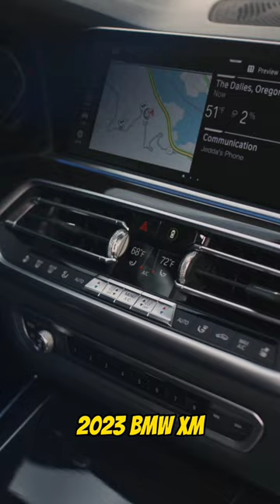Top 5 luxurious cars to be released in 2023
10. 2023 acura integra: the price of this car will  starts from $30,800 plus a destination fee of $1,095.
9. 2023 GR corolla : this ultimate luxury will be worth $36,995.
8. 2023 kia niro: this car will cost around $39,450.
7. 2023 nissan z: The starting price is $39,990 for the nissan  Z Sport and $49,990 for the nissan Z performance.
6. 2023 Alfa Romeo Tonale: this beauty will be worth $49,900.
5. 2023 Mercedes-Benz EQE: the price of this  car will start from $75,950.
4. 2023 Chevrolet Corvette Z06: this ultimate luxury will be worth $106,395.
3. 2023 Maserati Grecale: the worth of this beauty will starts from $109,500. Well that’s a lot.
2. 2023 BMW XM: this car will be  worth $185,000. It is going to be the most powerful BMW production ever
1. 2023 Ferrari Purosangue SUV: this SUV is at top with a worth of  $400,000. To buy these cars you should have your pockets full